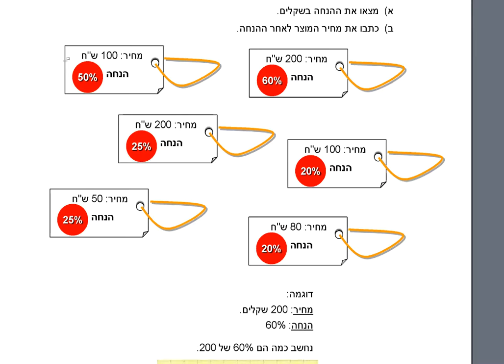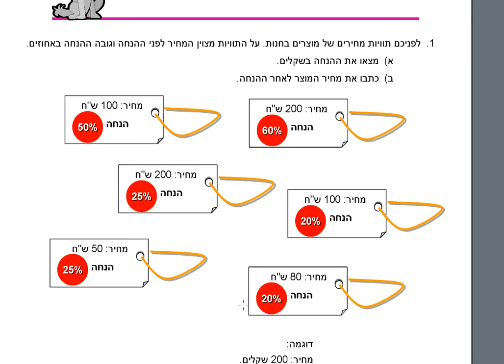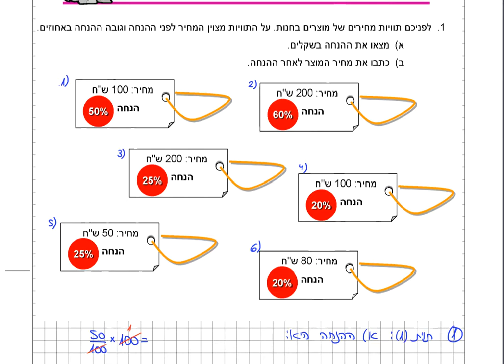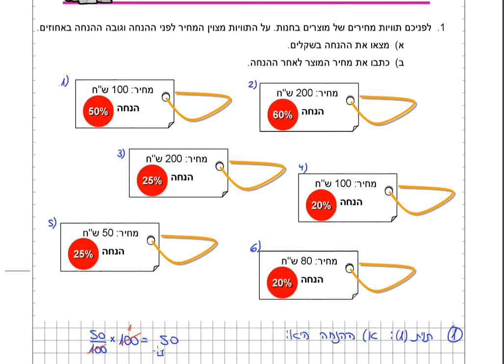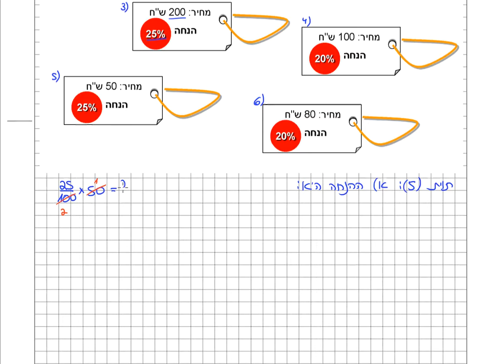מתמטיקה | כשרים והקשרים 12 | חינוך מתמטי | תזכורת אחוזים - הנחות | עמוד 114 | תרגיל 1